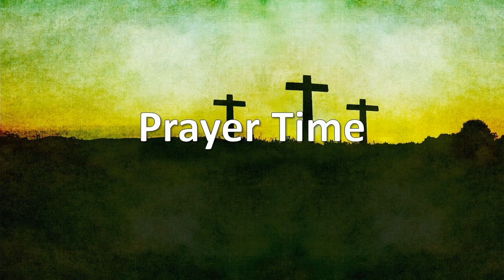"Daniel" by Cody Wells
Brother Cody Wells message "Daniel" was recorded Wednesday evening at Rye Hill Baptist Church - Fort Smith, Ar. Enjoy the message and may God Bless.